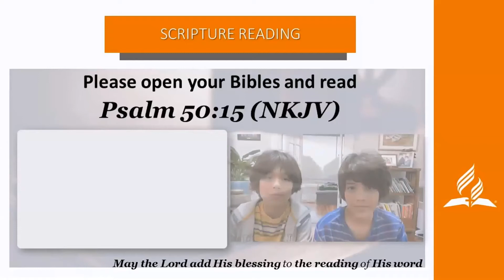"From Sadness to Gladness into Darkness - Part 2" by Pr Jim Fitzsimmons - 10 July 2021